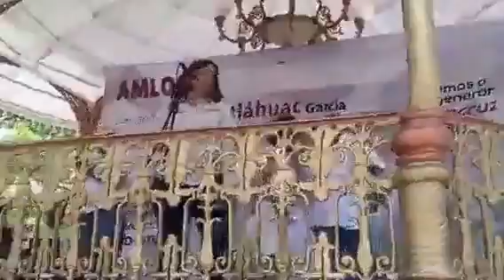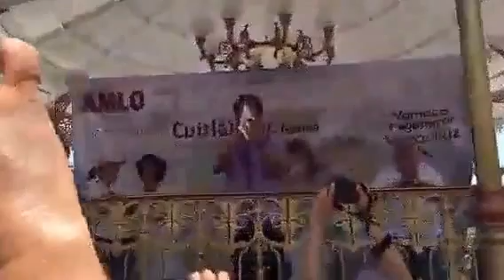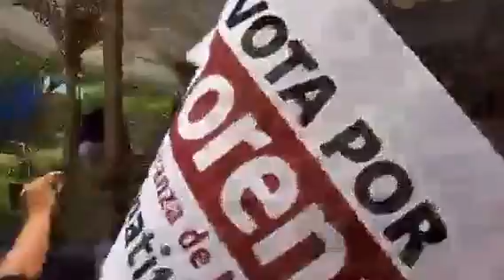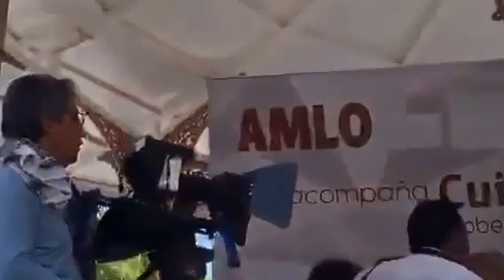AMLO y Cuitlahuac García en Minatitlan, Veracruz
Andrés Manuel López Obrador Presidente Nacional de MORENA en la gira rumbo a la gobernatura del Estado de Veracruz con el candidato Cuitláhuac García Jiménez el 29 de Abril de 2016.
Transmisión  a cargo de @molotovmx